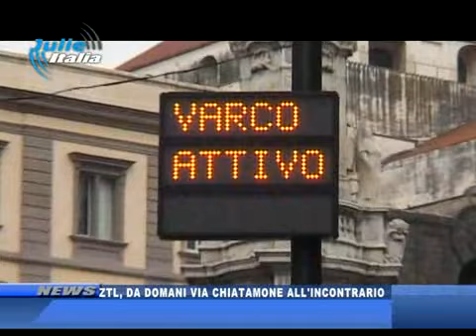ZTL ZTL DA DOMANI VIA CHIATAMONE ALL INCONTRARIO 5 GIUGNO